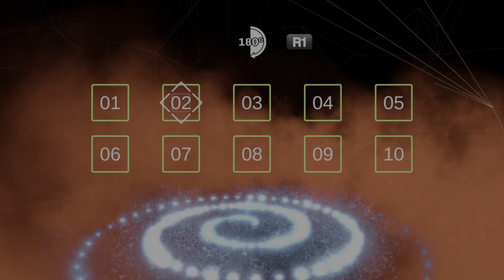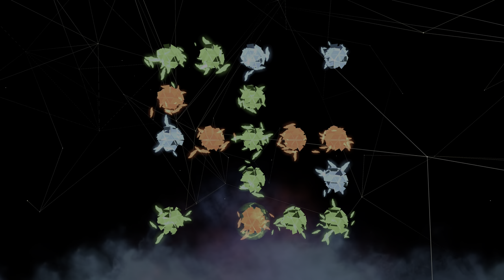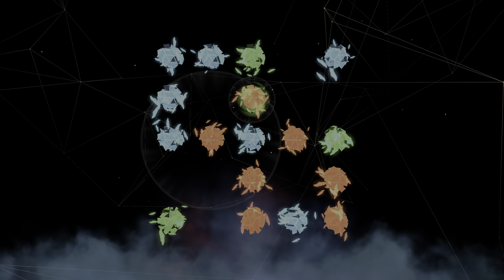Energy Cycle Edge PS5 Gameplay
I’m awful at it, but it’s a cheap PS5 puzzle game with sweet dualsense support!